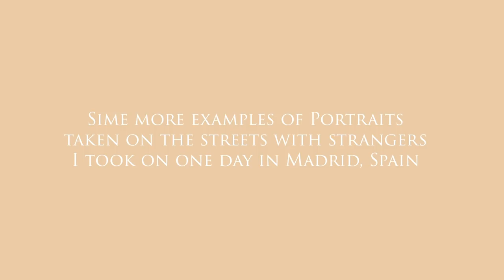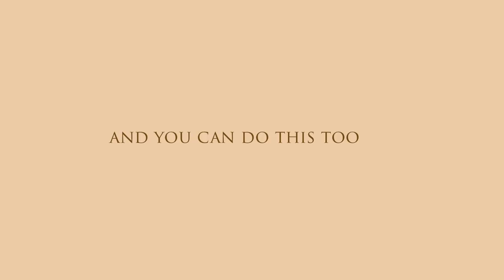Peter wanted to learn how to photograph strangers on the streets - this is what happened...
Peter came from England over to Hamburg for one day to meet me and to learn how to photograph people on the streets. He came in January when it was cold, wet, dark and German was by any means not his mother language - so he mostly talked to the German people on the streets of Hamburg in English. In this Video I give you my experience with Peter and some snapshots I took while he was doing his thing. He got a little bit over 10 photoshoots within 4 hours in a foreign country with bad weather, cold and dirty weather. I wonder what will happen in summer when he picks up his Fuji XT3 and 56mm f1.2 and the weather is good, we'll see how many shootings he will be able to accomplish.

I do this video to show you that anybody can do this - if you want it.

Dirksón!